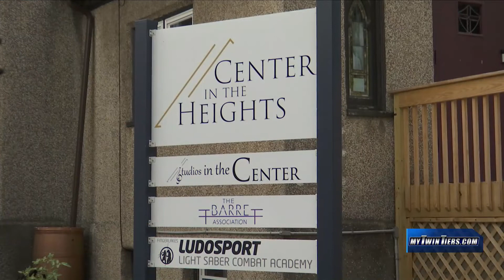Musical theater camp begins next week in Elmira Heights